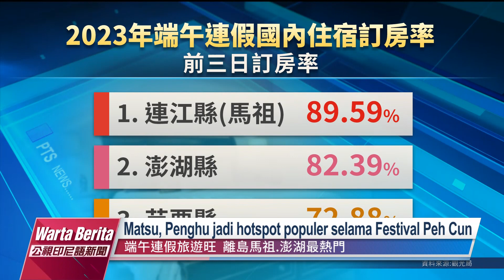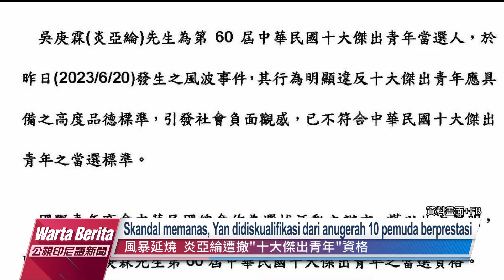20230622 Warta Berita PTS Taiwan 公視印尼語新聞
Fokus berita hari ini:

Hari pertama liburan Peh Cun, Bandara Taoyuan dipenuhi orang yang siap pergi ke luar negeri, Hotspot wisata populer adalah Matsu dan Penghu, dua pulau di luar Taiwan; sedangkan untuk Taiwan sendiri, Miaoli adalah destinasi dengan tingkat pemesanan kamar tertinggi.

Kementerian Pertahanan Nasional Taiwan tanggal 21 mengumumkan terdeteksinya armada kapal perang Tiongkok di bawah pimpinan kapal induk Shandong berlayar melintasi sisi barat Selat Taiwan menuju Selatan. Pelayaran kali ini disinyalir berkaitan dengan ketegangan di Laut Selatan.

Artis kondang Aaron Yan dituduh oleh TikToker Chiu Yao-le melakukan pemaksaan hubungan intim pada dirinya saat masih belum dewasa, bahkan secara diam-diam merekam video intim mereka, membuatnya mengalami trauma fisik dan mental.

Biro Pemeriksaan dan Karantina Kesehatan Hewan dan Tumbuhan menangkap tiga ekor musang di Miaoli awal Januari lalu. Musang-musang itu dikonfirmasi terdeteksi rabies dan tewas pada awal Maret.

Forum Ekonomi Dunia WEF kemarin merilis laporan tahunan 2023, menemukan bahwa wanita di seluruh dunia harus menunggu setidaknya 131 tahun untuk mencapai kesetaraan dengan pria, sedangkan waktu yang dibutuhkan di negara-negara Asia Timur bahkan mencapai 189 tahun.